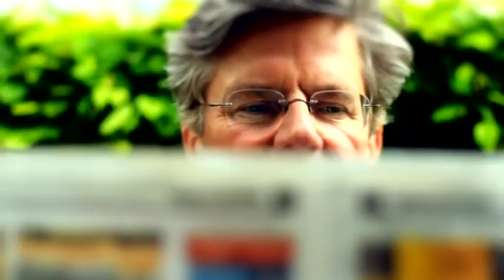Max Manheimer - Holocaust Überlebender 2010 - Interview Jörg van Hooven